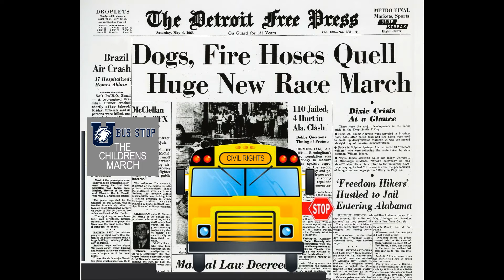CHILDRENS MARCH BLACK HISTORY MOMENTS 2021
A Ride to Remember... A Moment in Black History Series
The Children's March